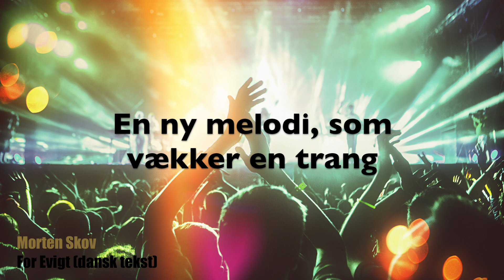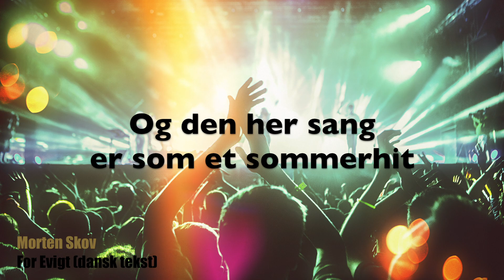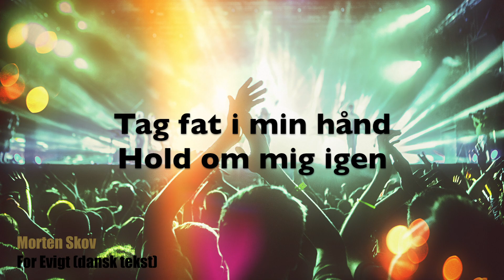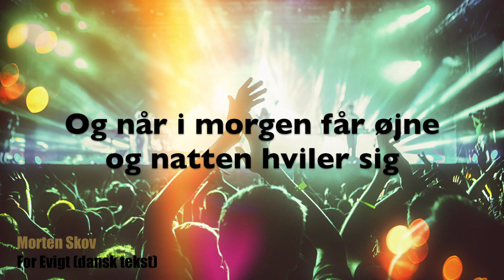Morten Skov - For Evigt (Dansk tekst)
Alle instrumenter og vokaler af Morten Skov.
Original version af Volbeat og Johan Olsen.
Danske vers skrevet af Morten Skov.